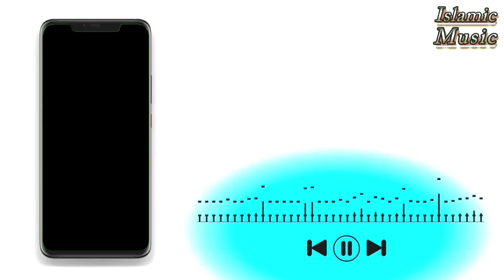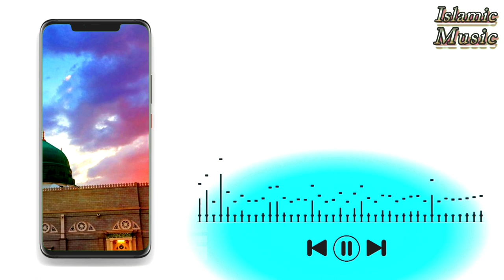Islamic background music no copyright / emotional background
My channel neme ((sahna news)) plz subscribers to my channel Thanks you for watching video , Islamic Background music , free Background music , Traditional Islamic music , Beautiful royalty free Islamic background music , Best ever Islamic video background sounds , Background music , Islamic background music , free